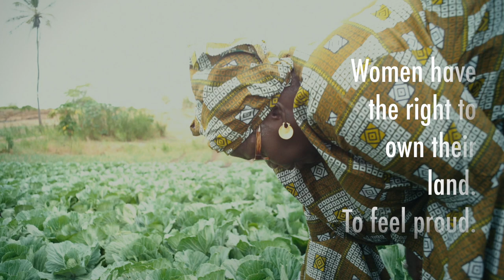The Declaration in daily life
Stand up for Human Rights

Empower; Protect; Unite

Everyone, Everyday, Everywhere

30 Articles, 30 stories from around the world.

Starting with Senegal   ... More to come

Join us.